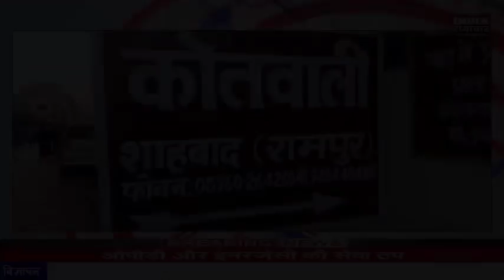रामपुर पुलिस के हाथ लगी बड़ी कामयाबी हत्थे चढ़ा एक फर्जी दरोगा INDIA SAMACHAR